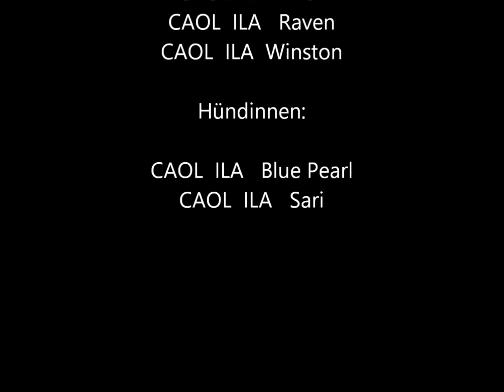Kurzhaarcollie Phantom of Scotland CAOL ILA 34 1 Tag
nach 5 Tagen können die CAOL ILA´s  schon gesitteter ihre Milchmahlzeit einnehmen.